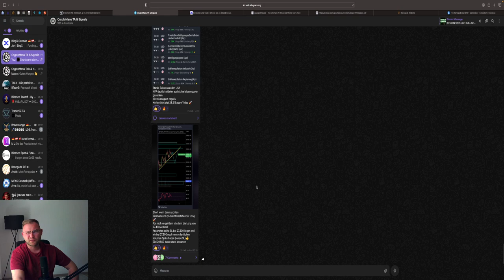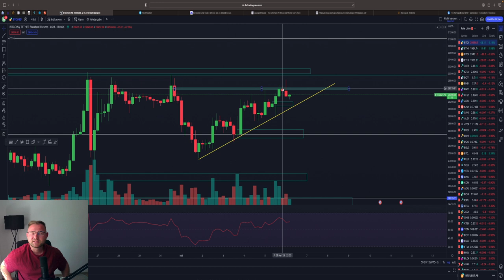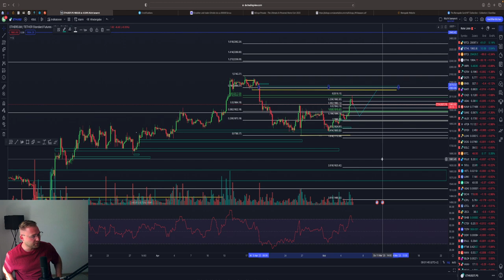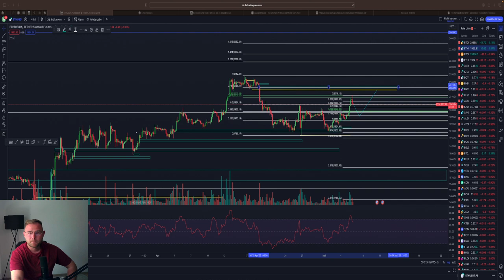BITCOIN BULLISH🚨‼️ 30.000$ SOON💥 KEIN DUMP IN SICHT⁉️ BTC & ETH Chartanalyse